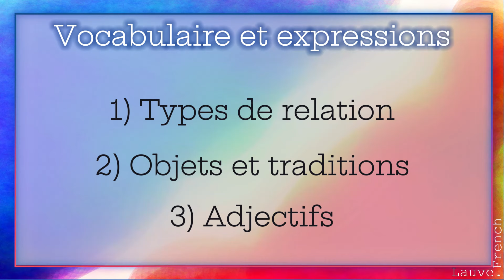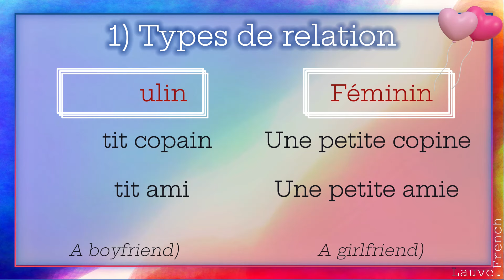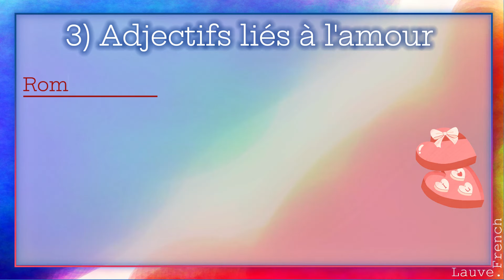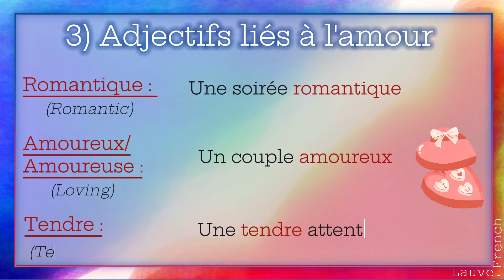St Valentin, vocabulaire de l'amour en français ❤️🇫🇷 - Valentine's Day, the vocabulary of love ❤️🇫🇷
Bonjour à toutes et à tous et bienvenue dans une nouvelle vidéo ! Nous sommes le 14 février (si vous découvrez cette vidéo à sa sortie !) Nous célébrons l'amour (même si on devrait le célébrer tous les jours 😜) Je vous propose alors de voir ensemble quelques mots de vocabulaire et des expressions concernant l'amour 💖

Nous allons voir du vocabulaire :
🔹 Selon trois catégories : les types de relation, les objets et traditions liés à cette fête, les adjectifs liés à l'amour
🔹 Avec des exemples
🔹 Féminin et Masculin
🔹 Avec la traduction des termes en anglais ✍🏻

💘 0:54 : 1) Types de relation
💘 1:48 : 2) Objets et traditions
💘 2:37 : 3) Adjectifs liés à l'amour

Des questions ? Des suggestions pour mes prochains projets ? 🗯️✍️